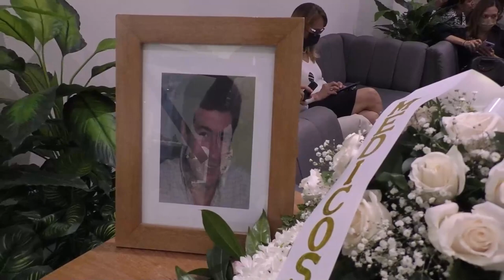VALLEDUPAR LAMENTA LA MUERTE DEL ARQUITECTO Y DIRIGENTE POLÍTICO RUBÉN DARÍO CARRILLO